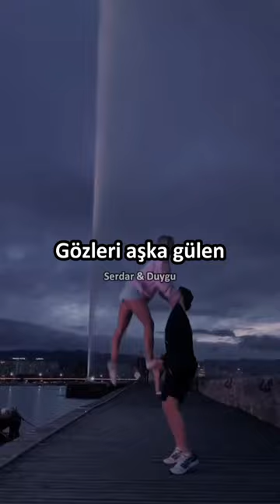Nesrin Sipahi - Gözleri Aşka Gülen (lyrics/speed up)edit